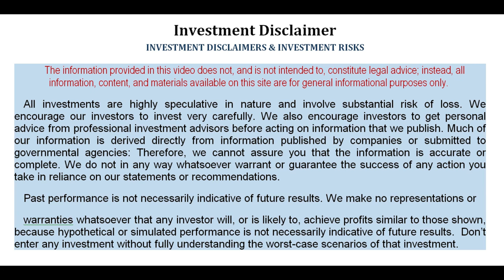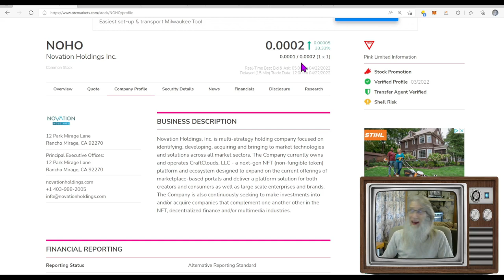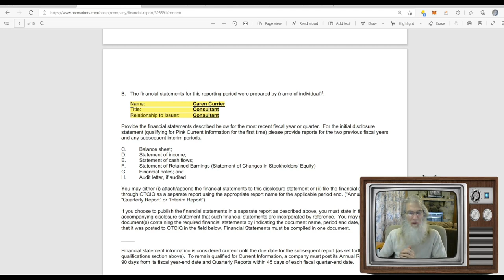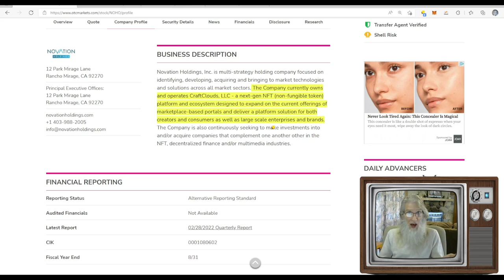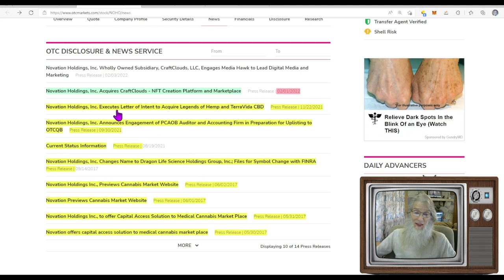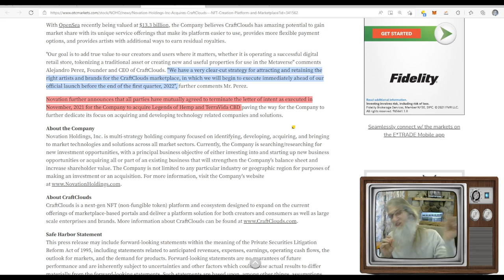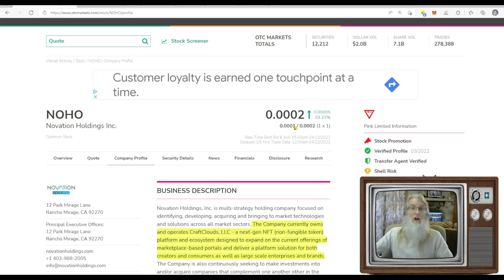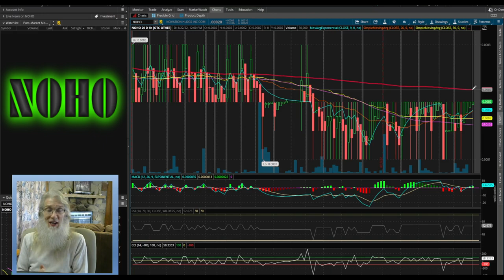🧙‍♂️Zidar-On Top & Hot🔥 $NOHO ~NFT Brokerage Platform 📉OTC & Penny Stocks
Today we take a look at NOHO who are launching an NFT Brokerage Platform
Originally posted April 24